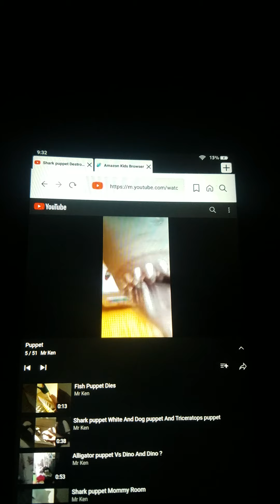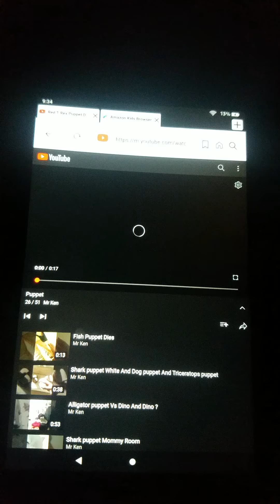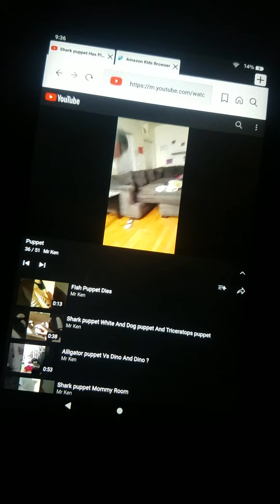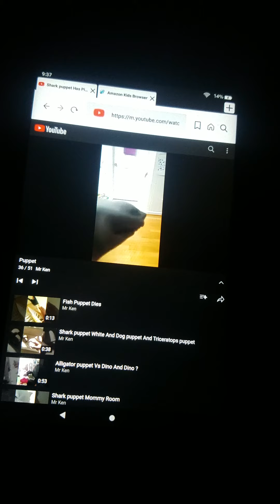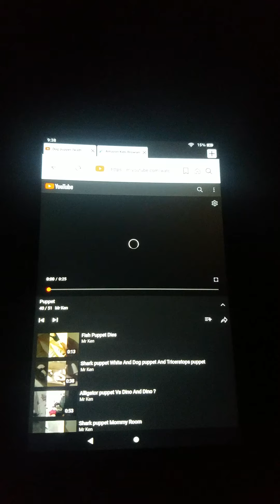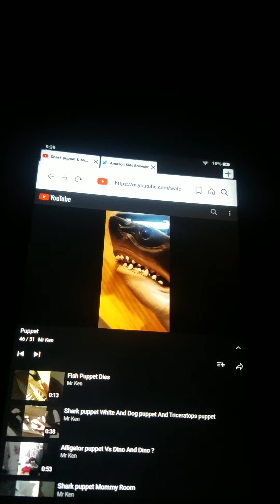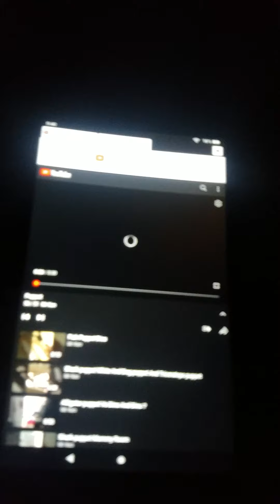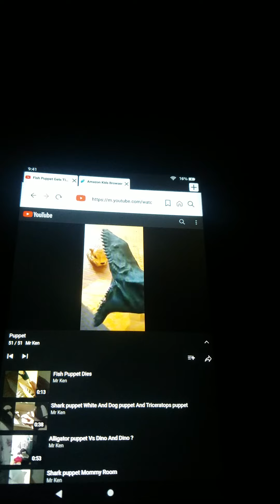Mr Ken Puppet Compilation